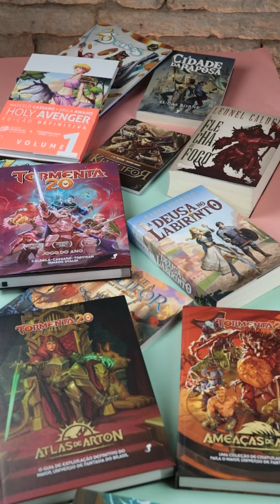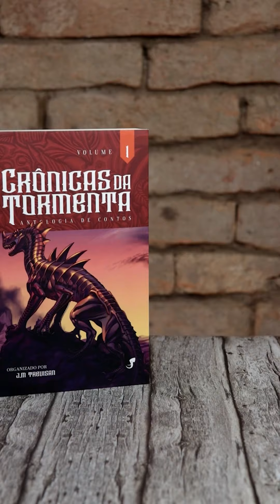Tormenta faz 25 anos! 🔥🥳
Esse cenário de magias, herois e perigos vai além do RPG Tormenta20: de suplementos a romances, toda a produção é nacional e recebe suporte contínuo dos autores. E tem mais coisa boa vindo por aí! ⚔️